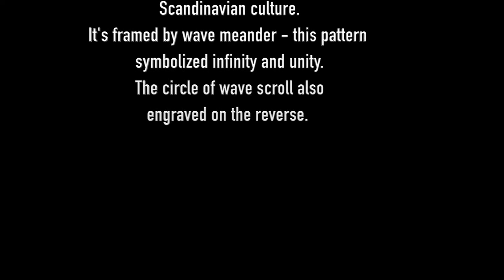Viking Unique Titanium Pendant Thor Hammer Wolf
--- SYMBOLISM ---

The obverse of the pendant is engraved the Mjolnir (Hammer of Thor) and features Geri and Freki - two wolves that accompany the god Odin. It's framed by runic circle with a ligature of health and longevity. The circle with a ligature of health and longevity also engraved on the reverse.
Amulet edges grooved as thin tree bark. Pendant bail made of sterling silver.

--- FEATURES ---

*Does not cause allergies, non toxic
*Perfectly resistant to seawater
*Not magnetized

Due to the properties of titanium and unique method of engraving pendant never lose color and won't change its original look. If it seems to you that the pendant has darkened, wipe it with alcohol.

When titanium was first discovered at the end of the 18th century, it was named after the great mythological titans, a fitting name for the strength and endurance of this new metal.
Titanium is an incredible fusion of lightweight strength that will not tarnish and is corrosion-resistant. Since titanium is incredibly light, it is easy to wear and is perfect for those with an active lifestyle.
Titanium pendants are therefore practical jewelry for those who regularly swim in the ocean or chlorinated pools.